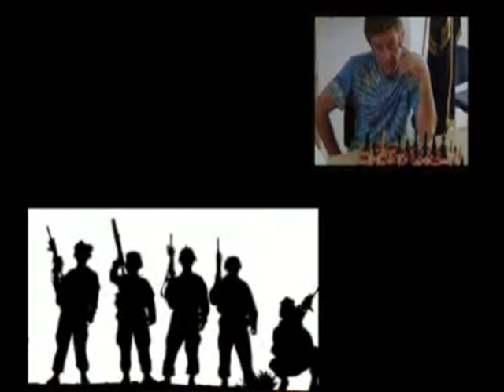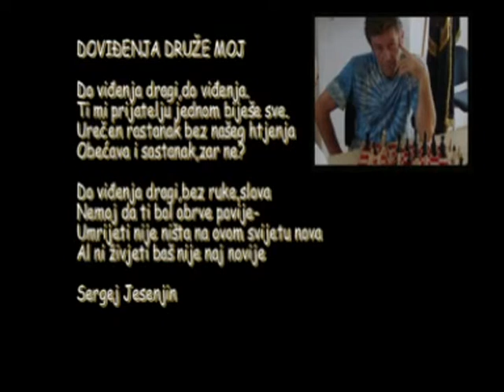In Memorian- Pribanić Marijan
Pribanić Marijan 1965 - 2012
Nama je bilo lijepo s tobom ali, očito, tebi nije u ovoj nepravednoj prolaznosti. Siguran sam, ti si sad u boljem i pravednijem svijetu od ovog. Siguran sam - vidimo se mi. Prijatelji su ti kao zvijezde, i kad ih zbog oblaka ne vidimo, mi znamo. one su tu.
Prijatelju moj -- dok na usnama osjećam iz oka slano - pozdravljam te i želim ti reći: Pozdravi nam sve naše znane i neznane pale prijatelje koje ti sad vidiš a mi na ovom svijetu ne.
Autor videa: Branko Maretić